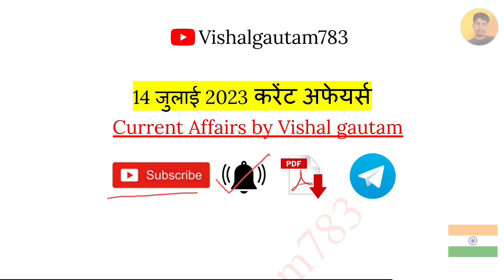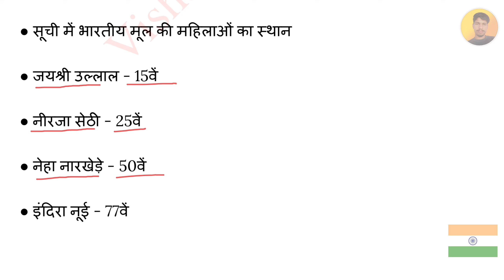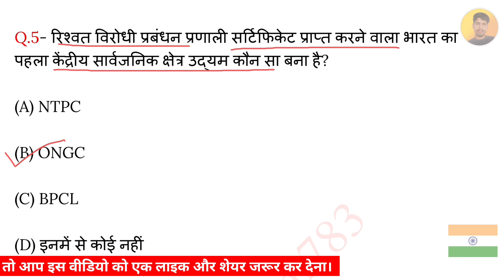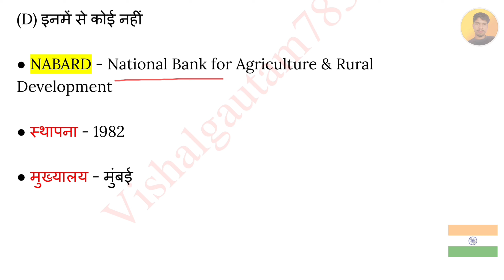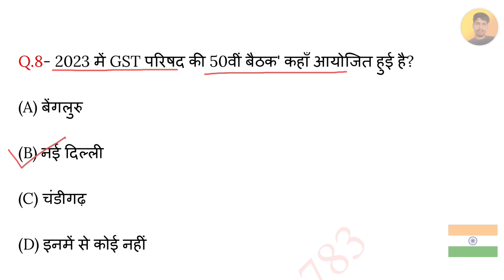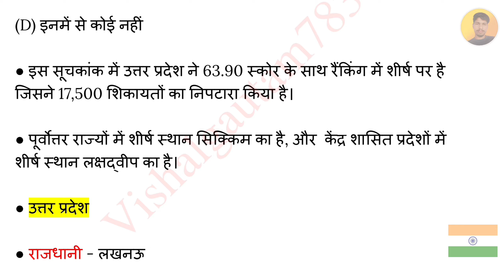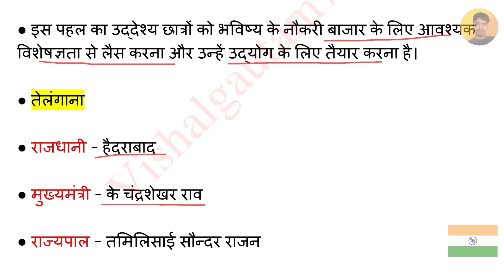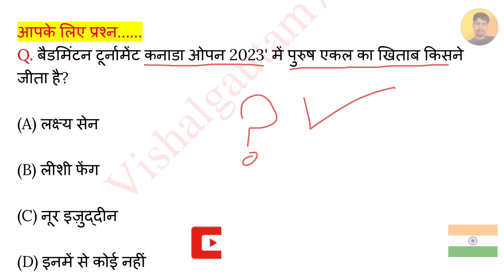14 July 2023 Current Affairs | Today Current Affairs | Current Affairs By Vishal Gautam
14 July 2023

14 July 2023 Current Affairs.
Video Highlight

Current Affairs
14 July current affairs in hindi
14 July 2023 gk Questions
14 July 2023 Current Affairs in Hindi
14 July Current Affairs
July Weekly Current Affairs
July 2023 Current Affairs Important Questions
VG783

14 July 2023 Current Affairs | Today Current Affairs | Current Affairs By Vishal Gautam

14 जुलाई 2023 करेंट अफेयर्स
                            जुलाई 2023 करेंट अफेयर्स

▶️ Vishalgautam783

Jay Hind 🇮🇳🇮🇳
           Jay Bharat 🇮🇳🇮🇳
                         Vande matram 🇮🇳🇮🇳